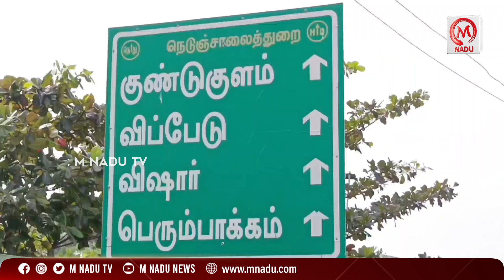காதலன் கழுத்தில் கத்தி; காதலியை பாலியல் வன்கொடுமை செய்த மர்ம கும்பல் | Kanchipuram | Tamil News